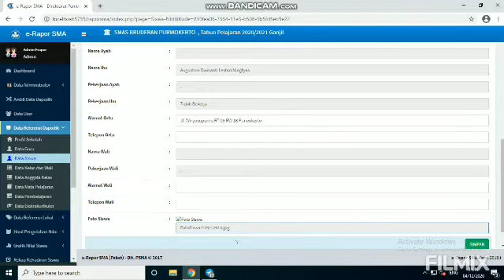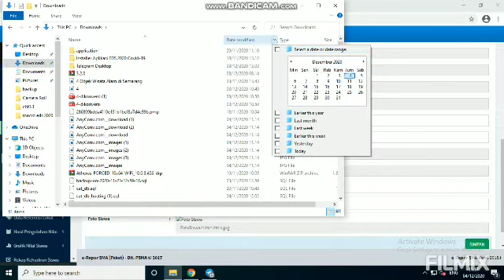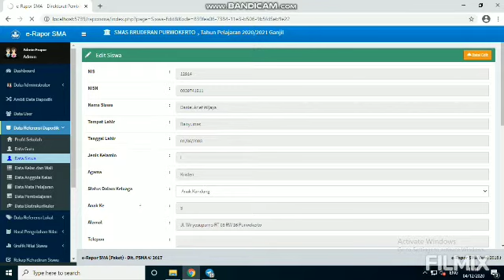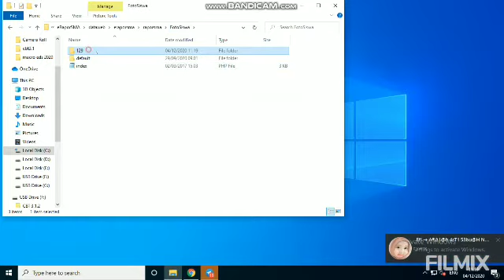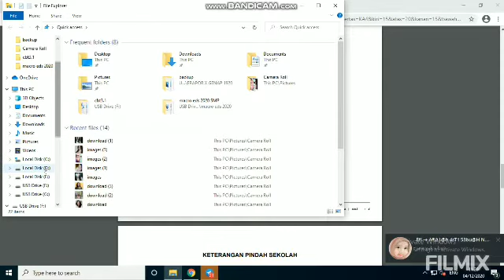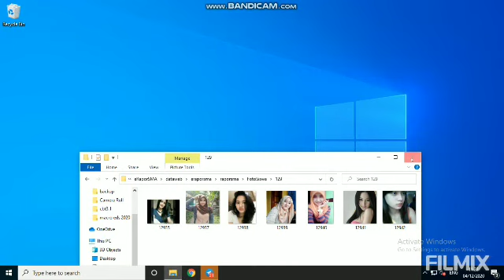Cara menambahkan foto siswa di erapor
Cara menampilkan foto di erapor